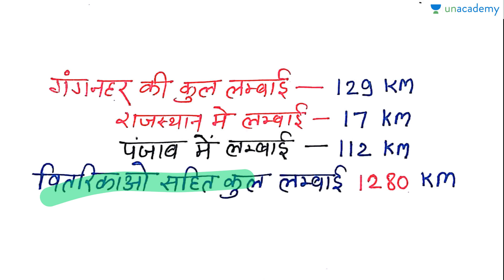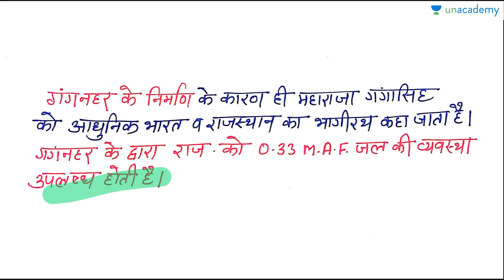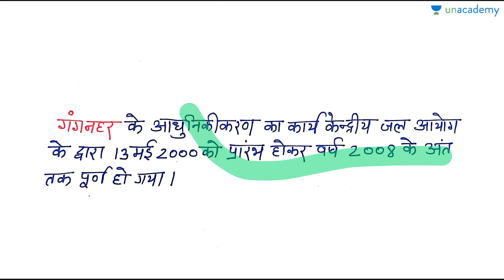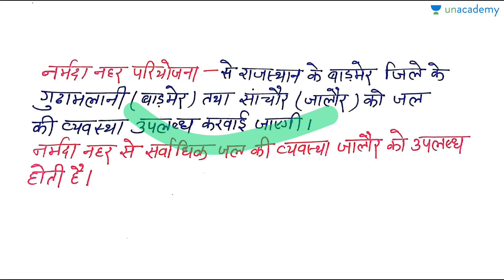Gang Nehar Pariyojna - Canal System of Rajasthan - RPSC / RAS - Unacademy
Gang Canal (Bikaner canal)
The Ganga Canal (Gang Canal) of Rajasthan is an irrigation system of canals laid down by Maharaja Ganga Singh of Bikaner in his princely state in the present district of Sri Ganganagar in the early twentieth century. It is fed from the Sutlej River near Firozpur, Punjab, close to the India–Pakistan border, and passes through the Faridkot and Muktsar districts. Faridkot's Jhok Sarkari village lies on its path.

In this course, Suman Lata Swami discusses a detailed study of canal system of Rajasthan. The course will be beneficial for RPSC aspirants.